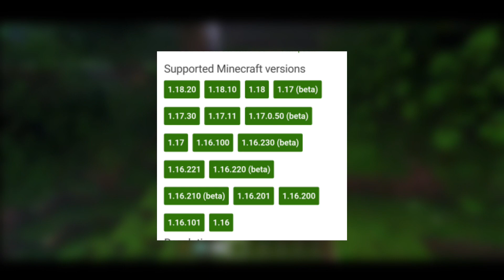3 SHADER MCPE TERBAIK DENGAN GABUNGAN TEXTURE PATRIX !!! CUKUP REALISTIC DAN RINGAN 1.17 1.18 & 1.19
hello. how are you guys..
I hope you are fine.
こんにちはそれは私です
こんにちは、お元気ですか
私はあなたが元気であることを願っています
Assalamualaikum wr.wb
Oke ges balik bersama gw di Channel ini yak, so jadi di video ini gw bakal showcase 3 shaders realistis namun cukup ringan ya, dan juga kita tambah dengan texture pack PATRIX yg cukup ringan juga ya, jadi buat yg penasaran, langsung aja simak videonya sampai habis. jangan skip"

Zayyerz
♨MY DEVICE:
»Phone:
Redmi Note 10s
8/128GB

»Laptop:
Hp-Laptop Notebook 1000 [AMD VERSION]
4/500GB

▶️EDITED BY : GW SENDIRI :)

▶️EDITED TUMBNAIL : GW SENDIRI :)

▶️Edit :
Addobe Premiere Pro CC
Movavi Video Editor Plus
Kinemaster

▶️Tumbnail Edit:
Pixellab

▶️RECORD:
Bandicam
OBS Studio
Perekam Layar
Glip

SEE YOU THE ANOTHER VIDEO!
さよなら
私をサポートしてくれてありがとう

shaders mcpe
top 3 shaders mcpe 1.19
top 3 shaders mcpe 1.18
top 3 shaders minecraft pe
top 3 shader mcpe 1.19